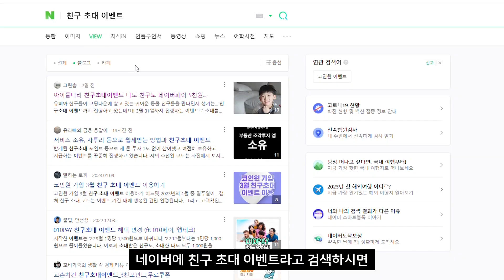자면서도 돈 들어오는 꿀앱테크 방법 강추(자동으로 1,000원, 수익 인증)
영상에서 친구 추천은 친구 초대로 바꿔서 들어주시면 되겠습니다:D 헿
앞으로 실수하지 않겠습니다!